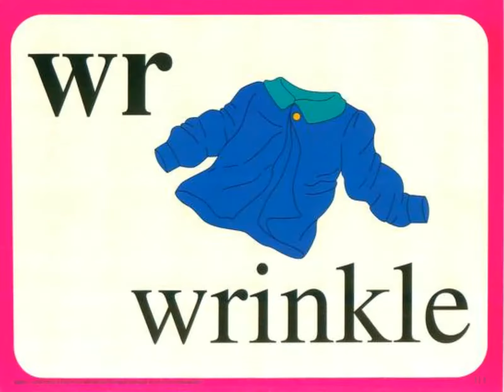Phonics Chart 12